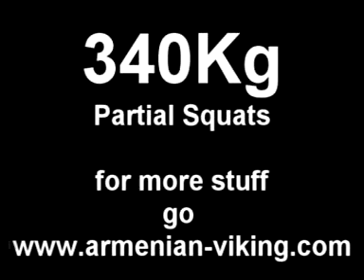340kg x 3 squat partials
Me doing 340kg squat partials